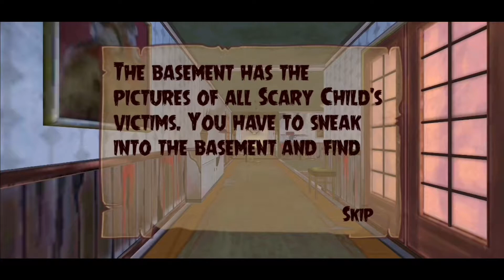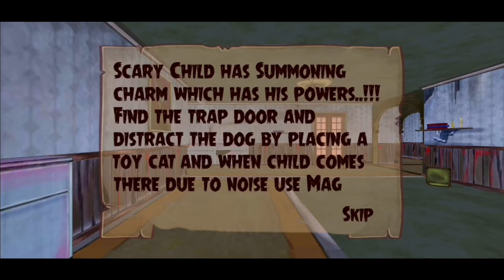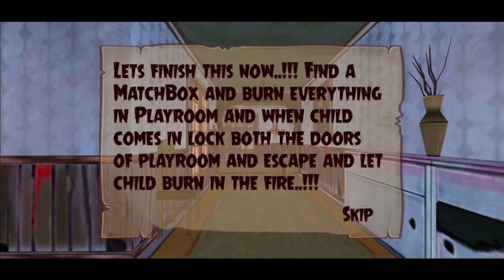Mama Mia..! Dadaa Scary Child - Scary Child Malaysian - End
Continue the story scary child next part until end, face all misery on scary child serial killer until he died from burning inside house and finish all the mistake his doing. Are you ready to Face this Scary Child?. Lets watch the video above about ghost child.

Once there was a serial killer who lurked at night, sneaking into homes and finding his victims. He was pure evil with a heart of black coal. After each kill, he would take a ‘token’ to remember his victims. One night after leaving the scene of his latest murders, he was hit by a car and killed. His token was a child’s doll, and it was left on the side of the road. No one knows that this ruthless killer latched his soul onto the doll and was born again. Even though his body is a child’s doll, he is still the same dangerous killer.

The scary child can take the form of his doll or as a ghost, making it especially difficult to face him. He can bite, kick, scratch, and hurt you. You have to defeat each room to undo the magic in the whole house and free the child from the ghost.

You can collect various items during different levels that are stored in your inventory and can be used in next levels of rooms. If Scary Child bites you, you will be dead. You can restart the level through relive feature. Find the keys for different rooms of this haunted house and complete all the missions step by step. Don’t make noise otherwise Scary Child will hear the sound, come out and kill you. Your ultimate mission is to finish this scary child ghost.

I will try my best on next content video and reply comment. Thank you for your all support. :)

Thank guys... :D

- Lost Kings - You ft. Katelyn Tarver
(Spinnin' Records)
▪️Support Lost Kings